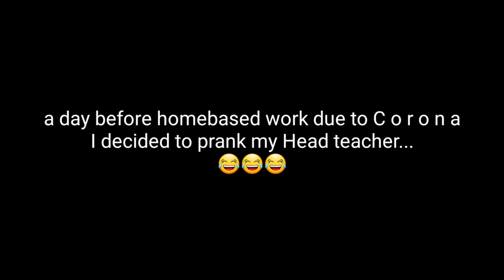Prank my Head Teacher/ b r o k e my neck